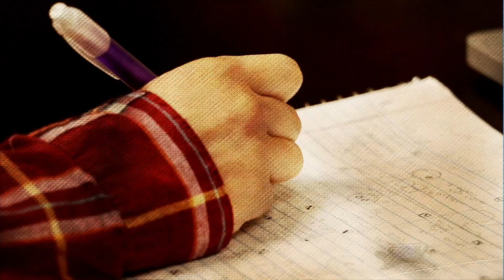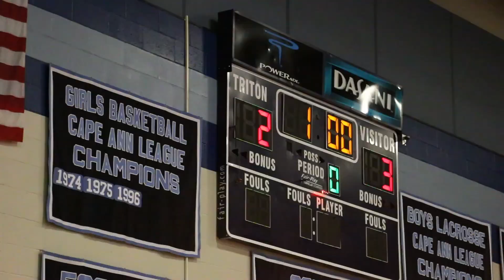VTV Episode 7 (12-4-14)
Segments:  Homecoming Skits, What We're Thankful For, Self Defense Course, Kindness PSA, Homecoming Competitions